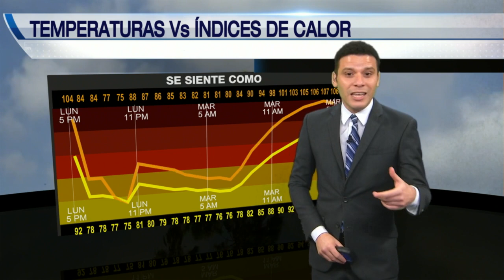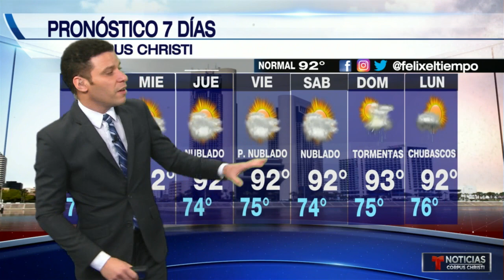El tiempo con Felx Hernandez: el 14 de junio tarde